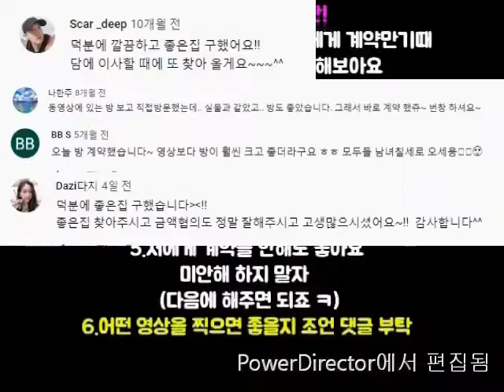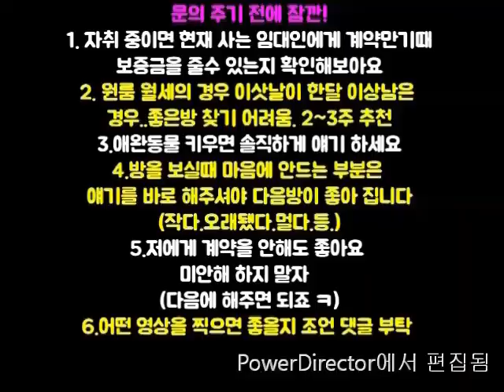신림역원룸.7000M 500-40.2000-30.3000-20 가성비 좋음